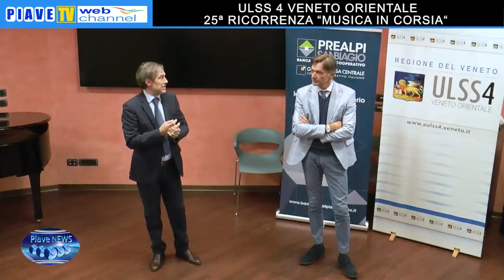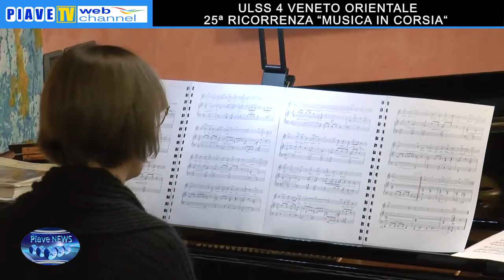ULSS 4 VENETO ORIENTALE: 25ª RICORRENZA “MUSICA IN CORSIA“